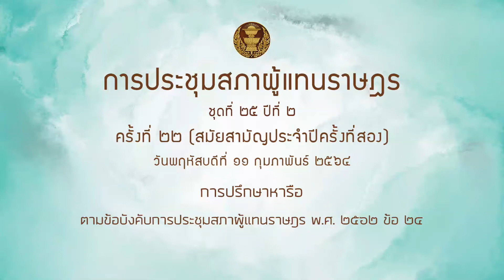สส สุรินทร์ ปาลาเร่ หารือ 11กพ64